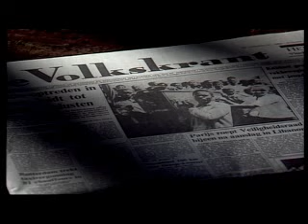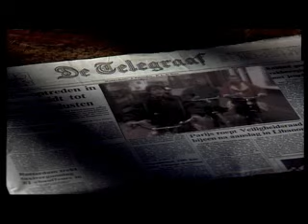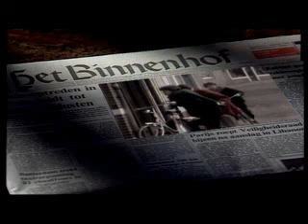Kinderen voor Kinderen 7 - De kranten bezorger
Het Kinderen voor Kinderen koor zingt 'De kranten bezorger'. Muziek:Piet Jan Meyboom/Henk Westrus Solisten: Suzanne Becht, Esmee Samkalden, Michiel Kahmann, Mascha Pistoor, Paula Terlien, Arjan Visser, Norbert de Wagenaar, Barbara van der Werf & Arnoud Zwemmer